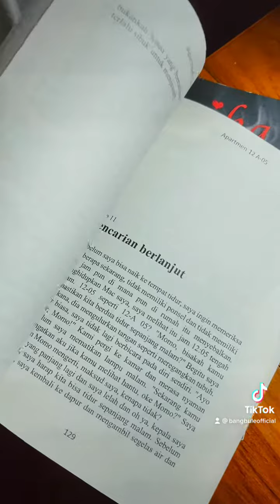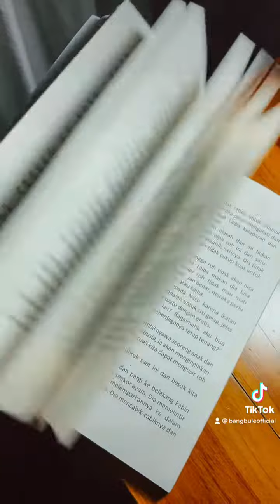Suka horor? Horror story. Saya Bang Bule...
Buku saya. Apartemen 12A 05